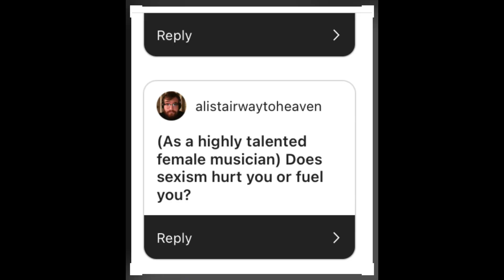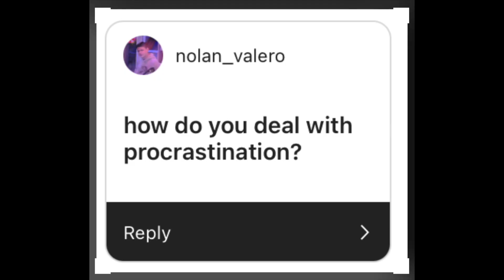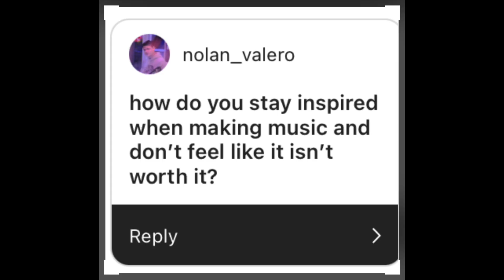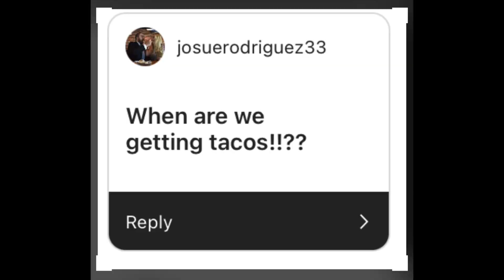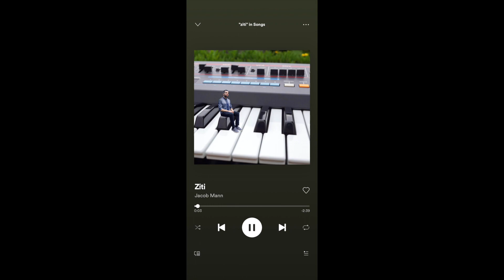Q & A Time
My first YouTube Q & A! Thanks to everyone on Instagram who wrote in.

and his Instagram here: @toonadrum

Pick up my new album, "Lighten Up," as well as all of my other albums here:

Video recorded using:
Earthworks SV33
Earthworks PM40